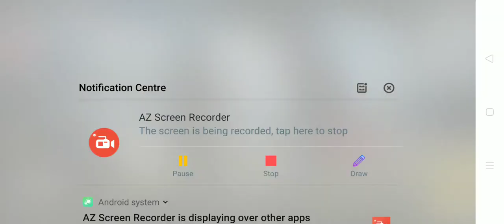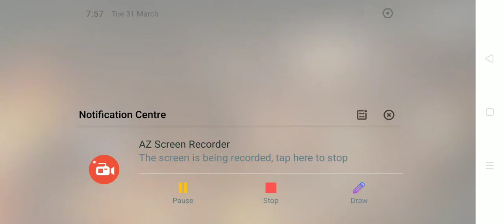COD With My Brother!! Duos Win...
I will make Some Fortnite VicRoy Content..!

Peace✌️